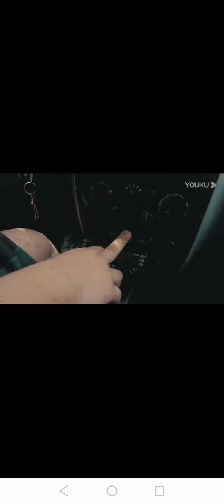Jimny Heller's LSD tutorial, the exclusive secret X1 enters Jiyou's inner world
吉姆尼赫勒LSD使用教程讲解，独家秘笈X1走进吉友内心世界
Jimny Heller's LSD tutorial, the exclusive secret X1 enters Jiyou's inner world吉姆尼赫勒LSD使用教程讲解，独家秘笈X1走进吉友内心世界